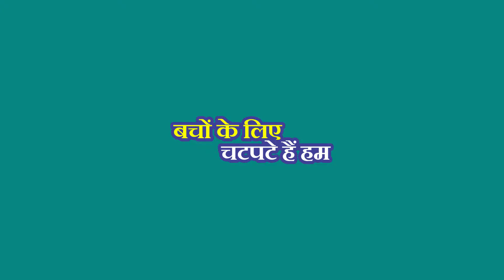Corn Flakes Mixture Namkeen | कॉर्नफ़्लेक्स मिक्सचर नमकीन | Product Video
जब मिल जाये मक्के के गुण और चिवड़ा का स्वाद तो बस नास्ता और खाना बन जाये कुछ ख़ास...